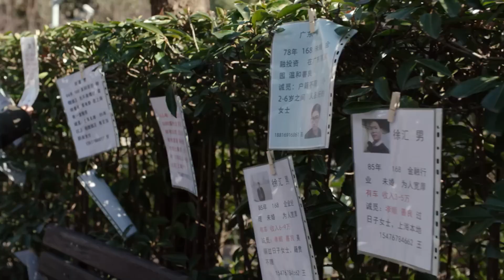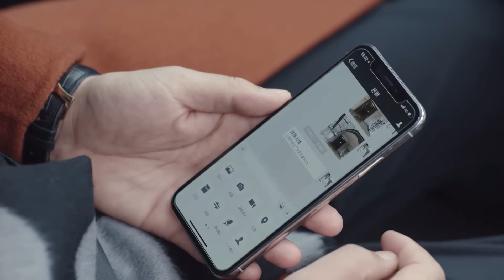👄灰姑娘與自己小6歲的弟弟談戀愛，只用一招便輕鬆解決婆媳矛盾！明天我們好好過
►劇名(Drama Name)：明天我们好好过 （Good Every Day）